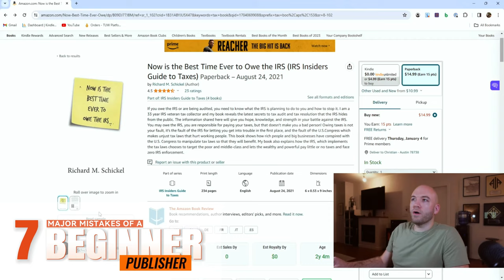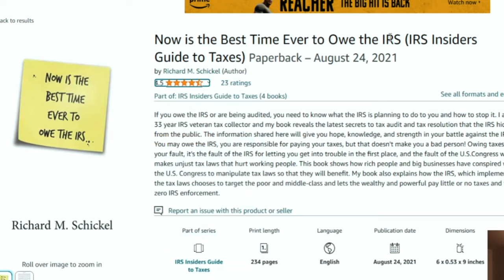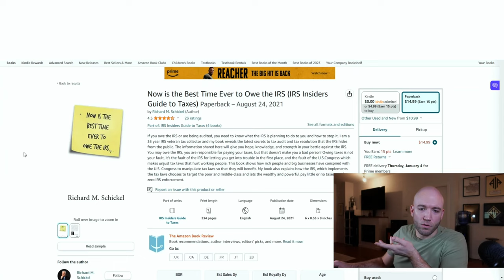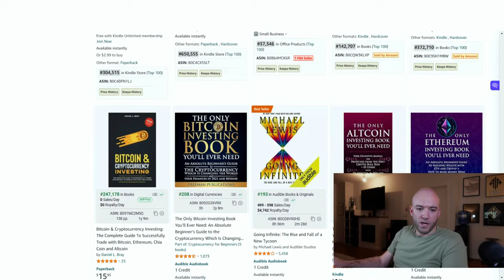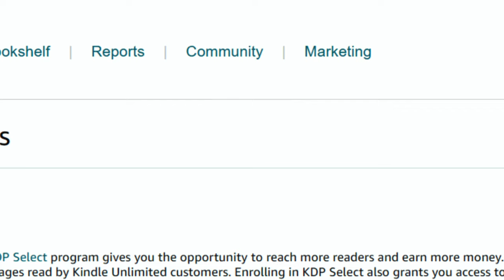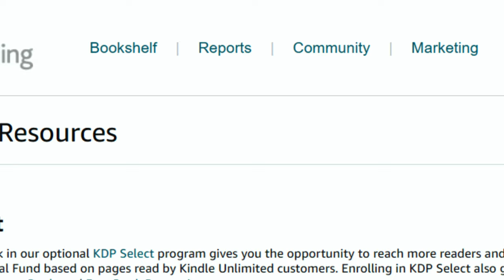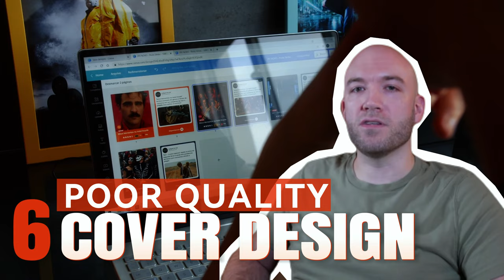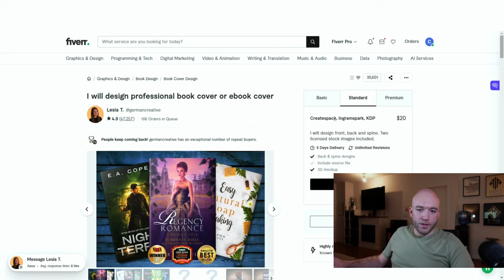7 KDP Mistakes Every Beginner NEEDS to Avoid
🚀 FREE 4-Part Training to Make Your First $1000/ Month in Passive Income

✍️ My Favorite Ghostwriting Company:

► Upwork - Freelancer Platform: Discover top talent for your business

In this video, I talk about the 7 KDP Mistakes Every Beginner Should Fear because they're putting your sales at risk. Quite often someone will message me for help because their books are selling very well (or at all) and 99% of the time it's one of these 7 mistakes that need to be corrected.